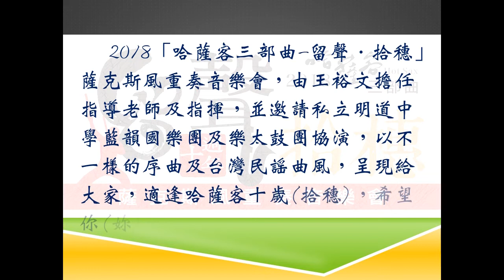2018哈薩客三部曲-【留聲．拾穗】薩克斯風重奏音樂會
2018哈薩客三部曲-【留聲．拾穗】薩克斯風重奏音樂會
時間：107年10月6日晚上7點30分
地點：臺中市葫蘆墩文化中心
適逢哈薩客十歲(拾穗)，希望你(妳)與我們共襄盛舉，
一起留住美麗的聲音，共渡浪漫秋夜的音樂饗宴。
(詞曲、伴奏皆屬原創者所有，
上傳純屬分享並無營利，若有侵權不當敬請告知)